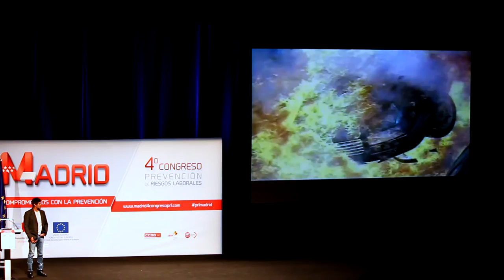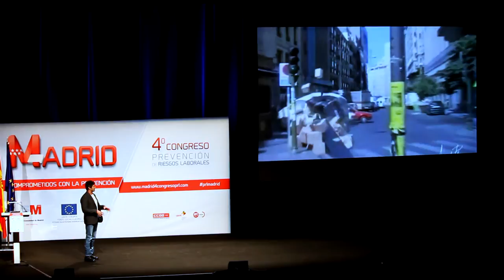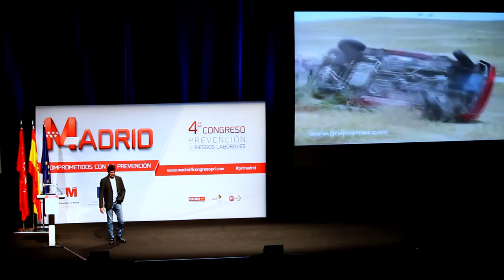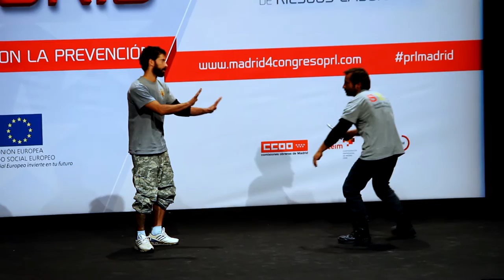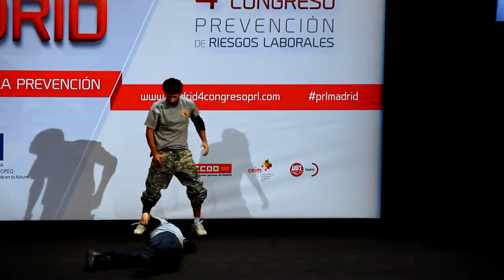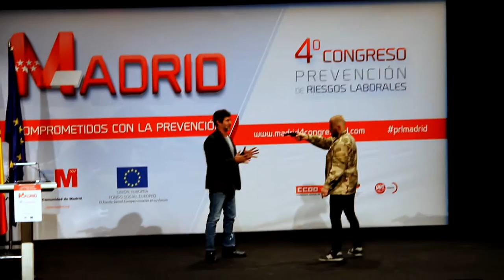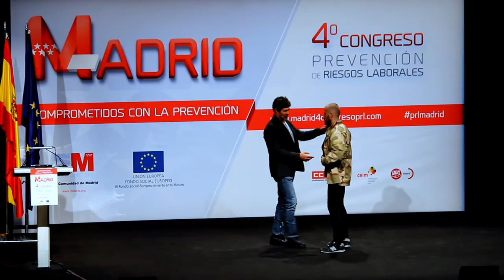Especialistas de cine y tv en el congreso de prevención de riesgos laborales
Sin duda alguna , las personas que más saben de riesgos son los especialistas de cine y tv , así que son los más indicados para hablarnos de como prevenir accidentes.

El grupo Élite de los especialistas de cine y tv de España,  hizo una demostración de como prevenir riesgos laborales en una de las profesiones que más riesgos corre cada día.

Esta cuarta edición del congreso de prevención de riesgos laborales , pretende convertirse en un punto de encuentro para los profesionales de la prevención que trabajan incansablemente para mejorar las condiciones de seguridad y salud de los trabajadores y, en consecuencia, para disminuir cada vez más la siniestralidad laboral.

Compartir con vosotros el conocimiento y la experiencia de ponentes del máximo prestigio garantizando, juntos, la calidad que exige la prevención de los riesgos laborales. Se han preparado más de 30 actividades, mesas redondas, debates, ponencias y actividades prácticas, con un formato abierto y participativo que estará favorecido por la virtualidad que ofrecen las redes sociales.

Es, con el impulso de todos y con un firme compromiso, como podemos alcanzar cotas de seguridad más elevadas.

Television Alternativa Servicios Audiovisuales y de Producción